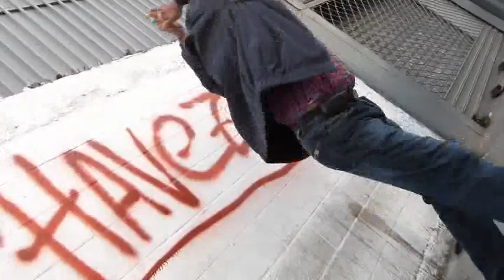El Hijo de la Calle Trascamara...lo que no vistes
Película Venezolana de Juan Alberto Linero